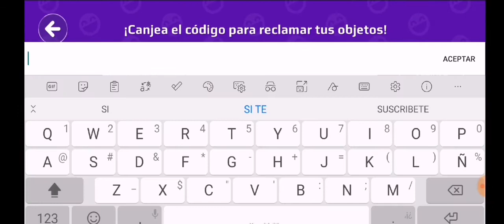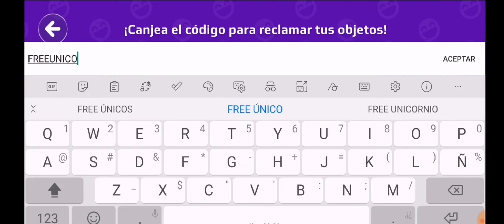🎁 NUEVOS 2 CÓDIGOS DE CREADOR DE PK XD😱CÓDIGOS 3 DE AGOSTO 2022 EN PK XD🎁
Chicos Espero Les Guste Este esta Nueva Información que les Traigo en el dia De Hoy Con Grandes Reconpesas y Solpresa que se Viene En Los Próximos Eventos en freefire y Pk Xd

Para que puedas Participa en el sorteo de Diamantes Y Gemas